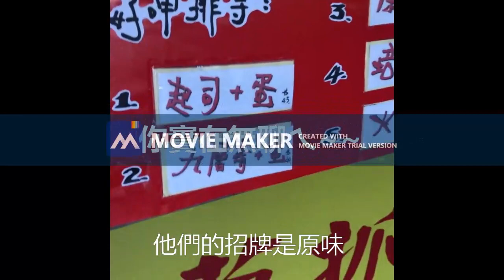老周蔥油餅-王小叔的退休生活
老周是我的好友,最近開市賣蔥油餅,口味極佳.,還有鮮奶茶是用鮮奶調製而成,值得一試,至於對話都是在開玩笑,希望能搏君一笑!